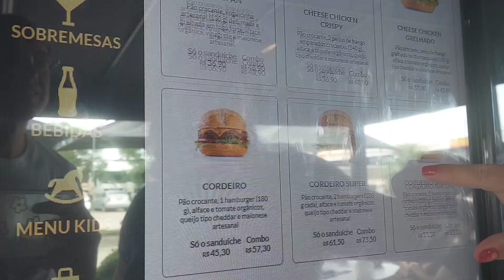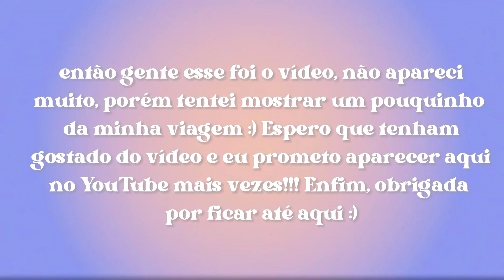Vlog de viagem! Indo para Foz :) dia 1 e 2 - Bia Zipf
sumi dnv por um tempinho mas voltei!!!